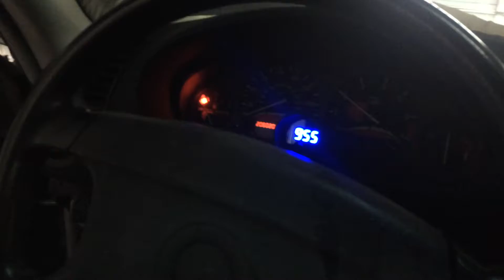V8 Turbo E36 drift car first start up ms3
Gt45 turbo ford 302 swapped e36 bmw drift car first start up running on pimpxs ms3 ecu. Built by big ds garage